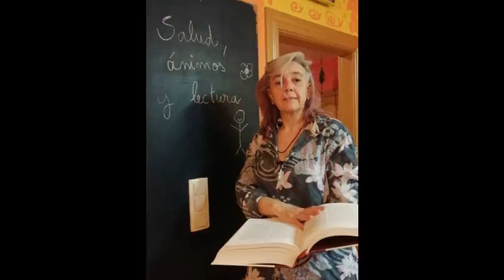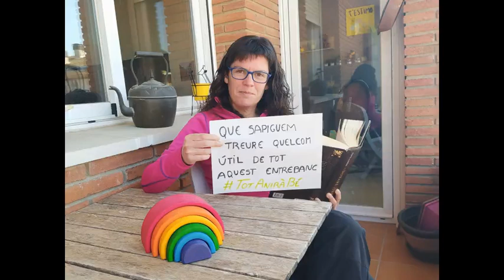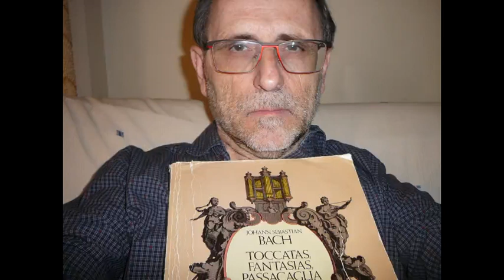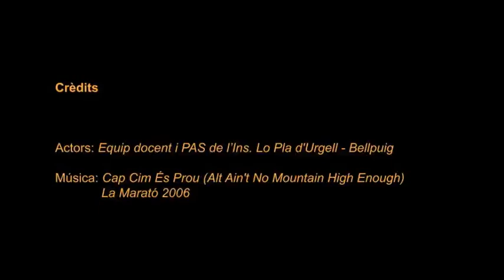Tot anirà bé v2